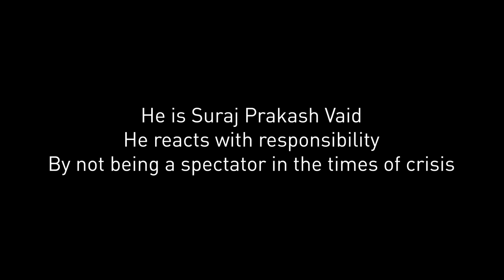HumansOfCare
Suraj Prakash Vaid also referred to as 'The Man Of The Golden Hour' is no ordinary soul. A cab driver during the day and a life saviour by the night, Mr. Vaid now patrols with Delhi Police to promote on-road ethics.
Share your stories of on-road responsibility and times when you or someone you know cared to BreakTheCircle in the comments below.